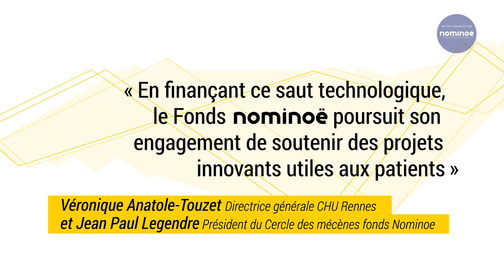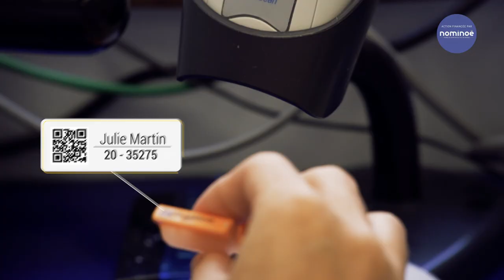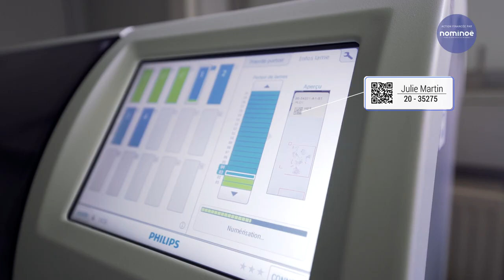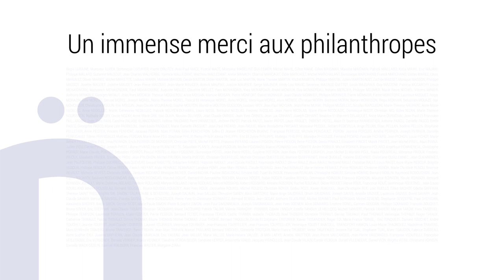Au CHU de Rennes, le service d'anatomie pathologique est 100% numérique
Une première en France, le CHU de Rennes a déployé le 1er système complet de pathologie numérique grâce au fonds Nominoë.